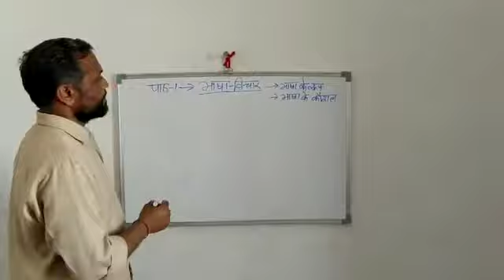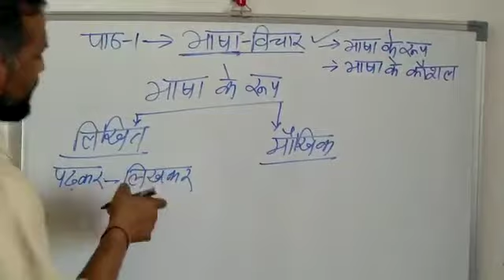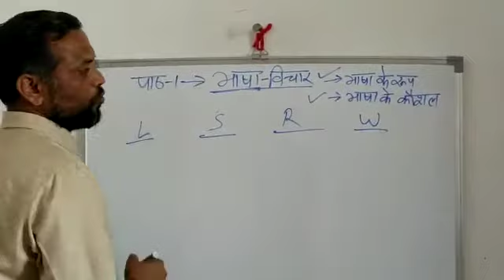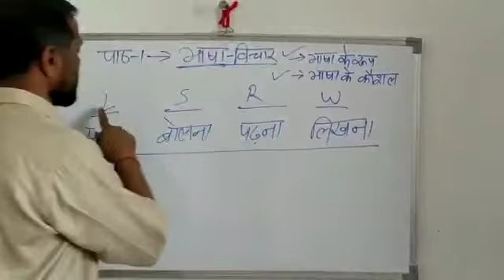Class 6 Hindi 2